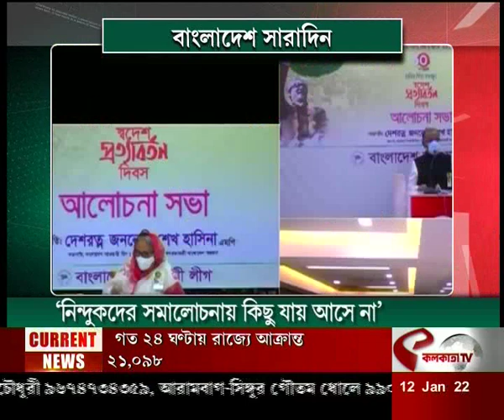বাংলাদেশ সারাদিন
website link for this copy :
@Kolkata Tv